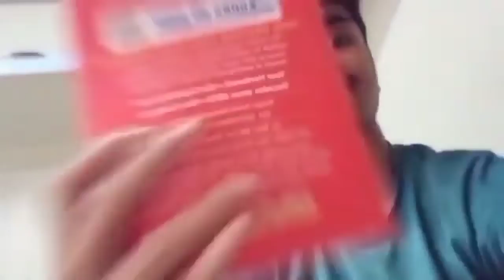হরি বোল‌। যেই বৃষ্টি 😵💦💦